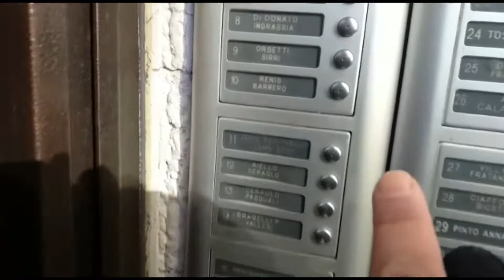vlog16 Samyang challenge, spicy noodles.... Hindi kinaya,,, luhaan..... ?????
siblings challenge
samyang challenge
spicy noodles

First challenge for our first month in youtube

Keep on watching stay tune

Buonapettito! 🤗🤗🤗🤗